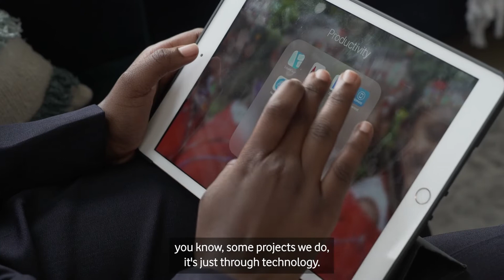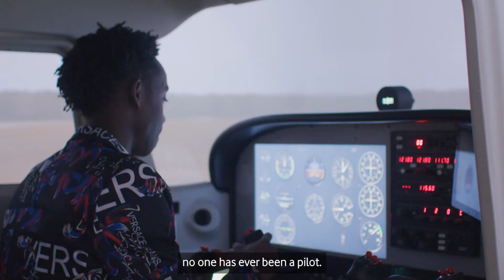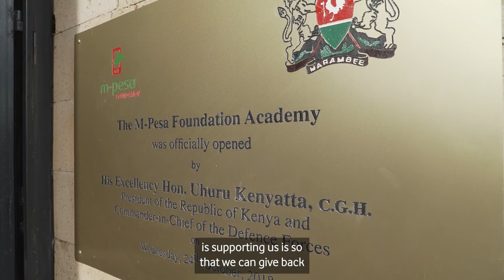M-PESA Foundation Academy: transforming learners into leaders through digital education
In the town of Thika, 40 kilometres to the north-east of Nairobi, Kenya, a school is using technology to help talented students from disadvantaged backgrounds realise their full potential as future leaders and entrepreneurs.

The M-PESA Foundation Academy is a state-of-the-art, residential high school serving nearly 500 students from a diverse range of backgrounds. The school is supported by the M-PESA Foundation, an independent charitable trust funded by proceeds from M-PESA, Vodafone and Safaricom’s mobile money platform.

Students arrive at the M-PESA Foundation Academy on full scholarships and can study International Baccalaureate programmes as well as the Kenyan National Curriculum. They are provided with smart devices and high-speed connectivity to support their learning, along with training to develop their digital skills.